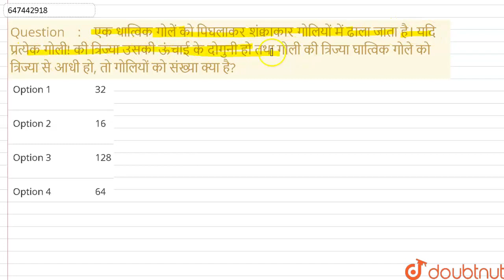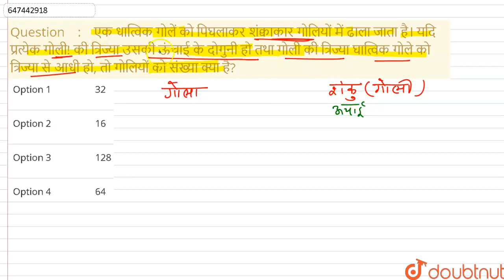एक धात्विक गोलें को पिघलाकर शंक्वाकार गोलियों में ढाला जाता है। यदि प्रत्येक गोली! की त्रिज्याउस...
एक धात्विक गोलें को पिघलाकर शंक्वाकार गोलियों में ढाला जाता है। यदि प्रत्येक गोली! की त्रिज्याउसकी ऊंचाई के दोगुनी हो तथा गोली की त्रिज्याघात्विक गोले को त्रिज्या से आधी हो, तो गोलियों को संख्या क्या है?
Class: 14
Subject: MATHS
Chapter: क्षेत्रमिति
Board:GOVT

👉 Have Any Query? Ask Us.